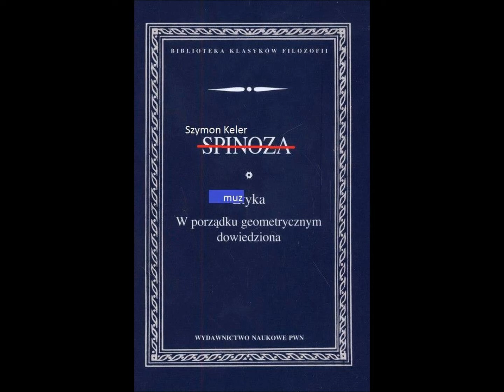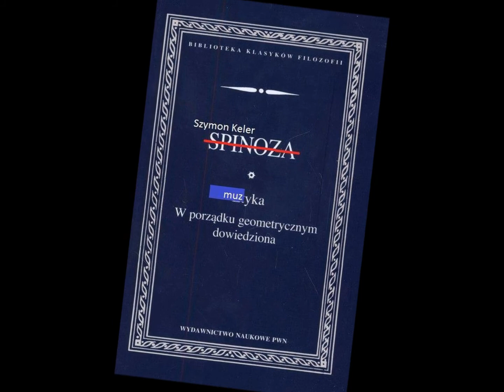szymon keler - *NEW SONG* 2017 █▬█ █ ▀█▀ THE MOST SATYSFYING VIDEO EVER!! WATCH IN HD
muzyka w porządku geometrycznym dowiedziona
enjoy life, 2017